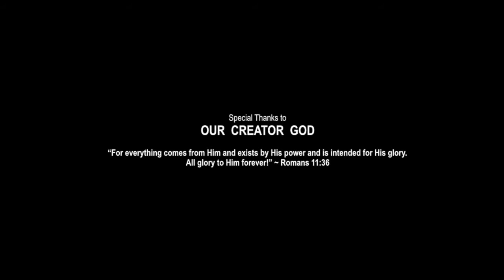CLOWNFISH SONG FOR KIDS | Under the Sea Songs | Animal Songs | Creation Connection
A clownfish song for kids about the special relationship it has with the sea anemone.  Watch this clownfish song and MORE under the sea songs for kids on Creation Connection TV
Please LIKE our Animal Songs and SHARE our Kids Songs for Children with your Friends.

Now for some clownfish facts…

Clown fish and anemones are together all the time and help each other out. Anemones are fish-eating animals that look like underwater flowers and have hundreds of poisonous tentacles.  Clown fish avoid being harmed by the anemones, by dancing around the anemone's poisonous tentacles. The clownfish allow the tentacles to graze their bodies until they build up an immunity to the poison.

Sea anemones benefit from the clownfish, who clean them by eating their parasites and dead tentacles, help circulate the water around them, attract potential prey with their bright colours, and provide nutrients from their droppings.

Clownfish in return benefit from the sea anemone, who's venomous tentacles protect the clownfish from any attack by other fish.  They also wait until the anemone paralyzes and eats a fish, then help themselves to the bits which the anemone doesn't eat.

This is a perfect example of a symbiotic relationship.

“Give, and you will receive. Your gift will return to you in full—pressed down, shaken together to make room for more, running over, and poured into your lap. The amount you give will determine the amount you get back.” ~ Luke 6:38 NLT

Video footage is a remix of my own footage and the following sources:

Title: - Amphiprion ocellaris - False clown anemonfish (Western clownfish)

Title: - Blue-tipped giant sea anemone

Title: - Clownfish and Friends - off Sapi Island, Sabah, Borneo

Title: - Clownfish nemo @ kadidiri island

Title: - Clownfish swimming in an anemone at the Great Barrier Reef (Scuba Diving)

Title: - False Clown Anemonefish defense

Title: - Lysmata Shrimp Vs Tube Anemone

Title: - Ms. Clownfish going into her Anemone (HD)

Title: - Nemo at Abu-Gallum - South sinai

Title: - Ocellaris Clownfish, Bubble-tip Anemone